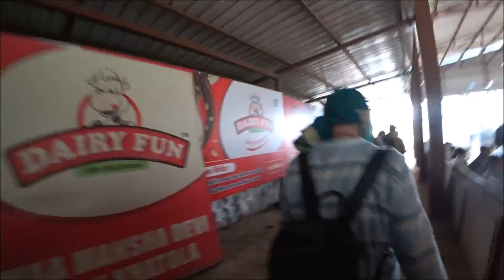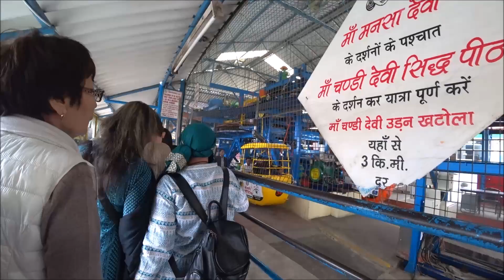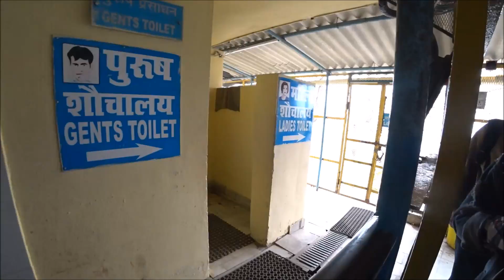18. ОГРОМНЫЙ ВЫБОР ДЕШЕВЫХ ШАЛЕЙ. ХРАМ МАНСА ДЕВИ ПОВЕЛИТЕЛЬНИЦЫ ЗМЕЙ В ХАРИДВАРЕ